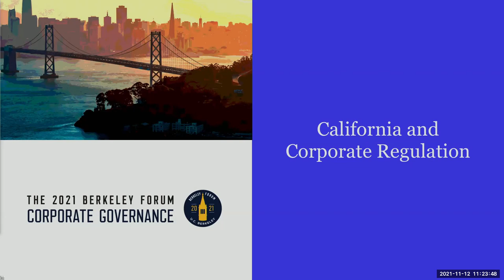The Berkeley Forum for Corporate Governance: California and Corporate Regulation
This session covers the recent history of legislation in California mandating diversity on corporate boards. Recorded on November 12, 2021 at the Berkeley Forum for Corporate Governance. Featuring Hannah-Beth Jackson, Former California State Senator, and Professor Amelia Miazad, University of California, Berkeley.

If you are Deaf or Hard of Hearing and would like a captioned version of this clip, please contact Alex Shapiro at . We are currently having it captioned and will provide a captioned version to you as soon as we receive it.